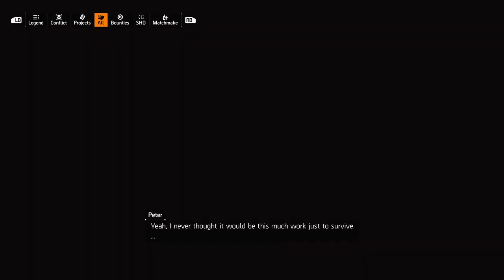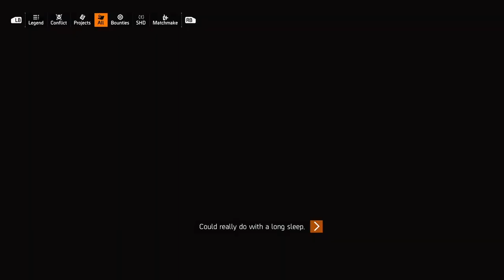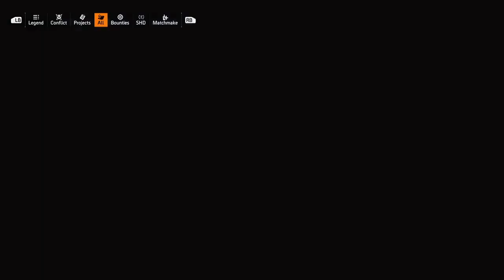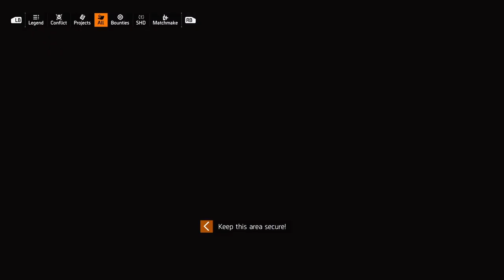Tom Clancy's The Division 2 No Commentary Walkthrough Part 19